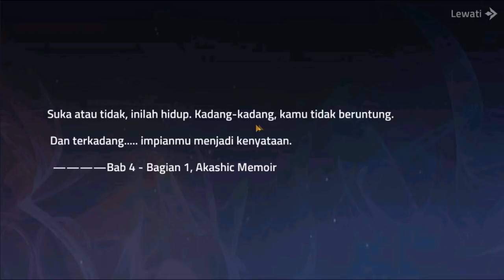ASLI GAMPANG!!! AYO SELESAIIN AKASHIC RUINS CHAPTER 8 SEKARANG| MLA Indonesia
kalau yang belum nyelesaiin akashic ruins chapter sebelummnya bisa klik link dibawah ini yah

babye...